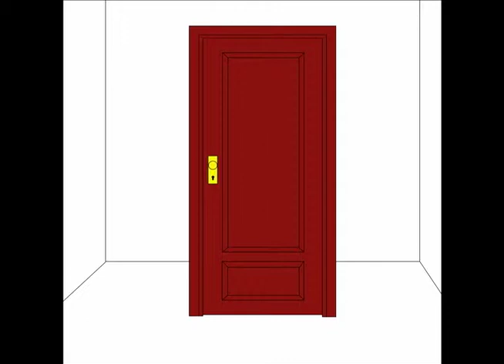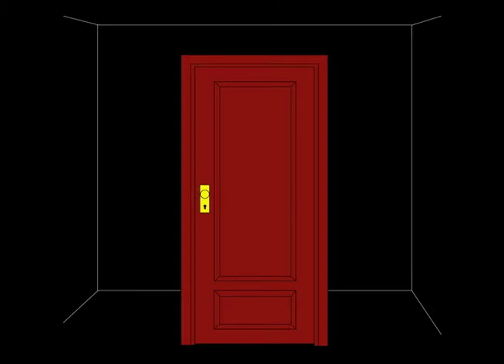ICB Infected Mushroom - In Front Of Me Fan Video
This is a music video made by myself and my friend Bluefire Dragon to the song In Front of Me by Infected Mushroom. The editing, pre-production, and concept were all mine with inspiration from the song. The Art is Bluefire's. The song is Copyright to Infected Mushroom and who ever they have as producers and labeling.